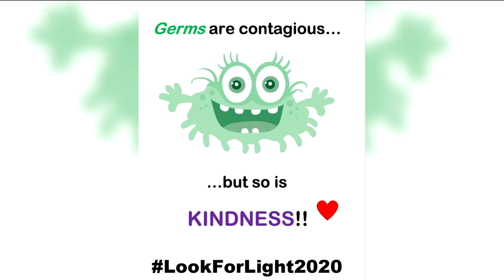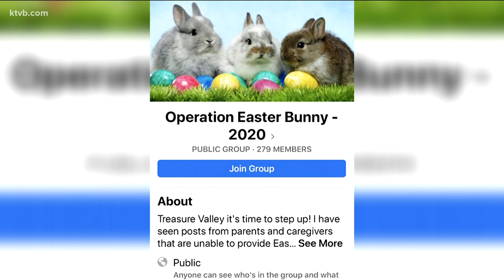7’s Hero: People in the Treasure Valley step up to serve others during the COVID-19 pandemic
Heroes of all ages are working to do kind things for people during this crisis, here are just a few of them.